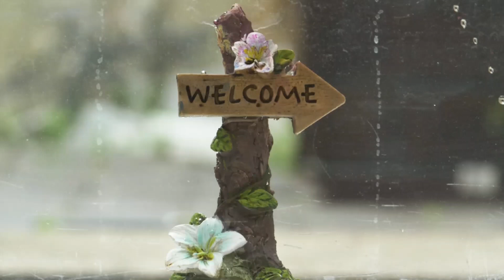सिंहाबाद रेलवे स्टेशन ।। india last railway station ।।india last train station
dosto aj maine India ke last railway station se jude tathya batay hain umeed hai video apko pasand ayega..